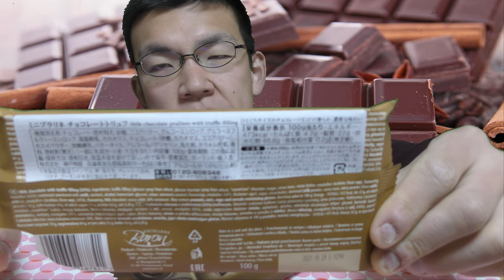業務スーパーのプラリネチョコレート三種食べ比べてみた。そしたらいきなり不意打ちを！？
業務スーパーの「プラリネチョコレート」三種類を食べ比べてみました。
それぞれの中に入っているクリームが～と思ったらいきなり不意打ち食らった！？